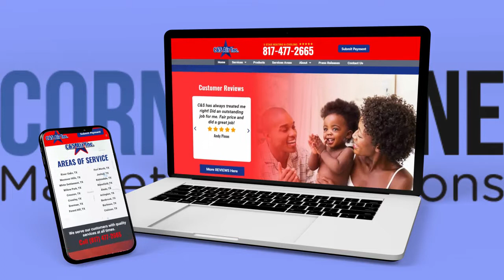New Website Project - C&S Air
CSMS is delighted to announce the launch of another successful project: the C&S Air website! It is the newest and most up-to-date resource for anyone interested in our company.

The new website was built and designed with our client’s success in mind. It sports the following key features:

✔️Easy Navigation - We’ve made sure that visitors could have faster, more efficient access to the content they need or want by creating a clear menu structure.
✔️Services Description - We’ve also included a comprehensive description of every service that the company offers.
✔️Social Media Integration - We’ve included visible social media buttons to make it easier for visitors to find the company on their favorite platforms like Facebook, Instagram or Twitter.
✔️A Dedicated Review Page - Feedback from customers won’t only help a company do better, but also give potential customers an insight into the experience waiting for them once they choose to work with the company. So we’ve included a page dedicated to reviews.

Do you also want these key features on your website, or want your website to attract more customers?

Cornerstone Marketing Solutions is a digital marketing company that works with HVAC and plumbing companies to get more leads and earn more revenue. Tell us about your goals, and we will come up with a customized marketing strategy that fits your business needs.